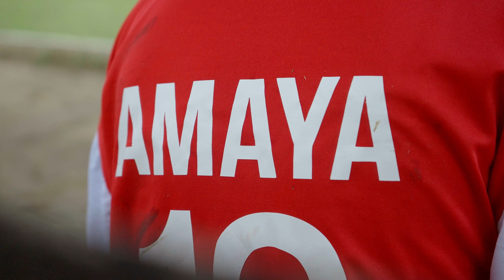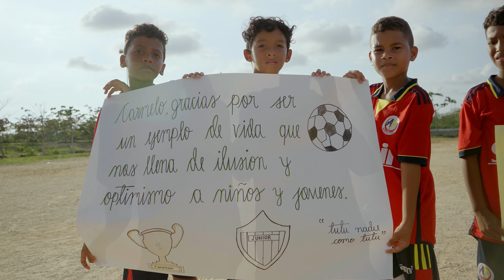Una Cancha Llamada Colombia - Carmelo Valencia y Ringo Amaya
Capítulo 3: Acompáñanos a este maravilloso viaje por la linda Barranquilla de la mano del Ringo Amaya y Carmelo Valencia.